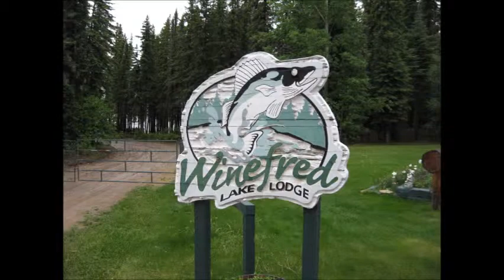Winefred Lake Alberta - WGM Fishing Trip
June 2011 a group of men from Withrow Gospel Mission took their sons and daughters on a trip to one of Albertas best fishing lakes. A truly remote experience as  we lived in the tent camp, took in God's great outdoors and enjoyed fishing for Northern Pike and Walleye.